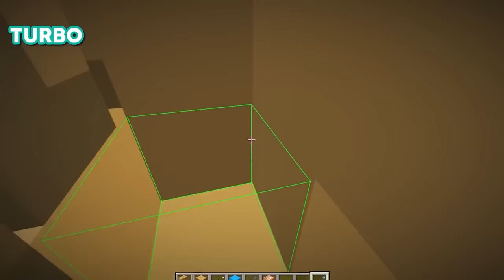TURBO y Sus AMIGOS en Minecraft!